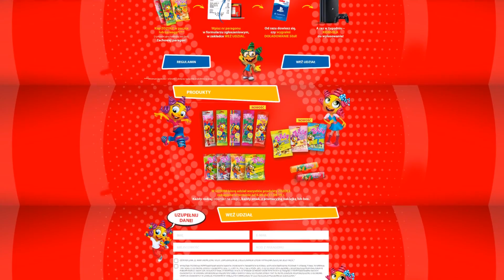FIFA BINGO VS PLKD! TOTS TRAFIONY! FIFA 19 JUNAJTED & PLKD